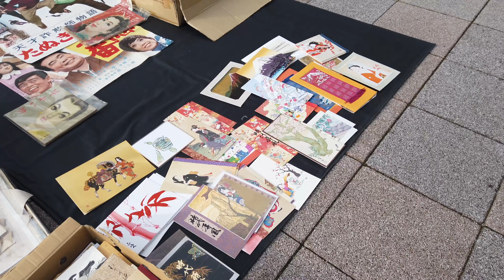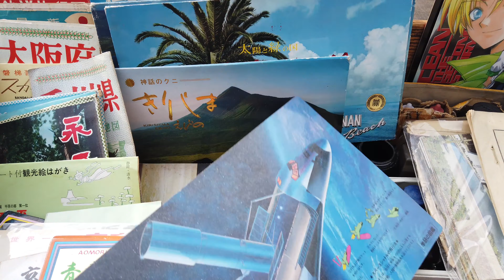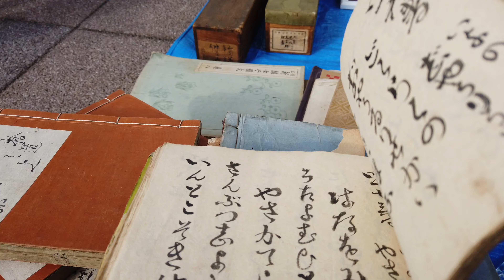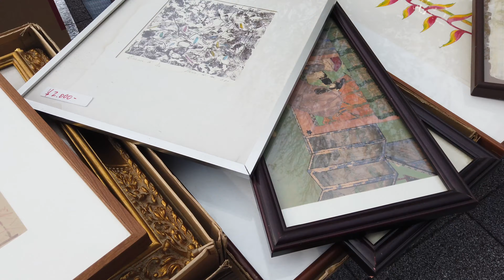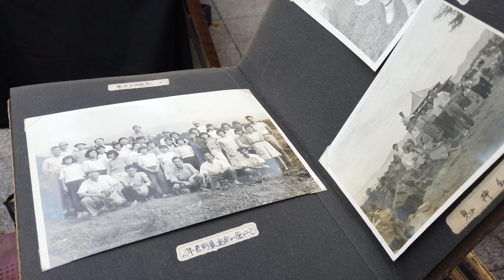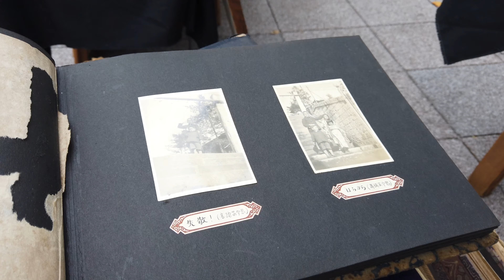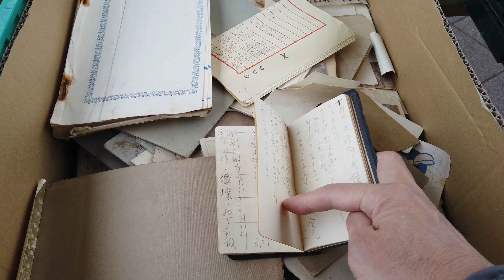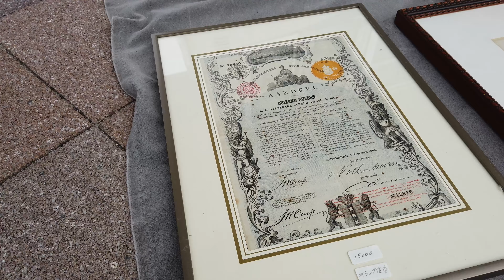【巨大骨董市 38】 「えびな骨董市」2023.10.14 Antique Flea Market in Japan ตลาดนัดในญี่ปุ่น Flea Market 【4K】日本古董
扇町アンティークマーケット「えびな骨董市」

場所 神奈川県海老名市　扇町プロムナード　（海老名駅西口）
開催日 毎月第２土曜日
時間 ７：００ 〜１６：００　雨天決行、荒天中止
出店数 ２００店舗目指して開催
アクセス　海老名駅前

神奈川県の海老名駅前で毎月開催されています。

駅に直結している「ららぽーと海老名」の周辺で開催されており、
買い物ついでに立ち寄ることができて便利です。

サムネイルの作成はStable Diffusionにお願いしました。

This flea market is at Ebina, Kanagawa, Japan.
1 hour from center of Tokyo by train.
They open this market every month second Saturday at near Ebina station.

Your subscription on this channel motivates me!